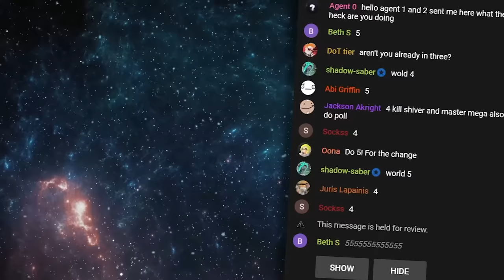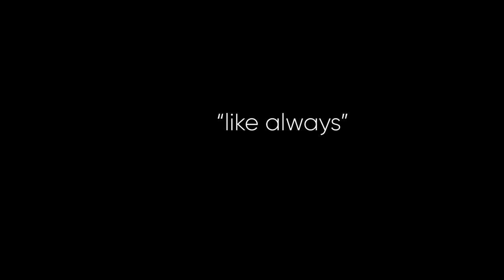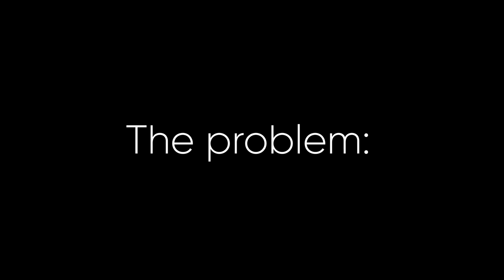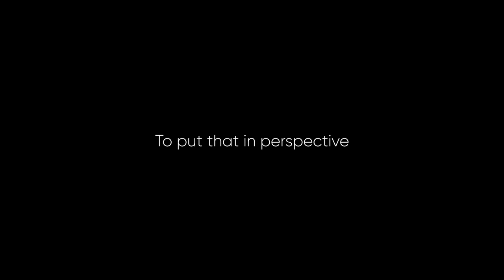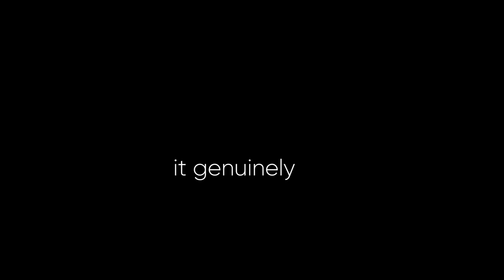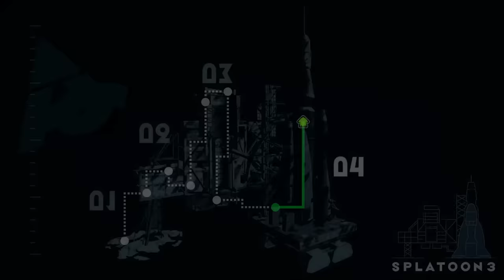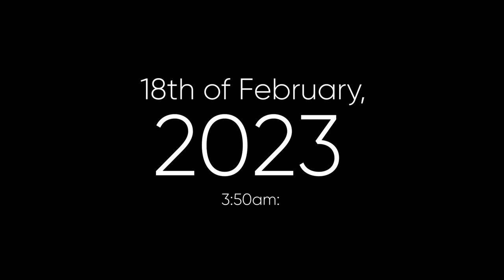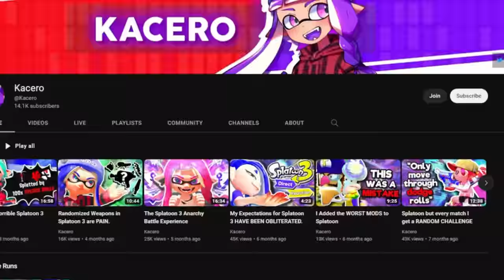Can you beat Splatoon 3 Without Taking Damage?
I set out on a journey TO PROVE that Splatoon 3 could be beaten without taking damage...